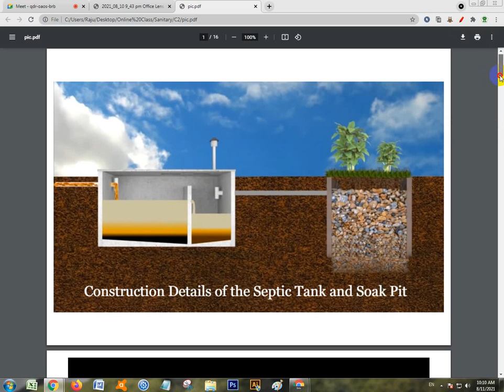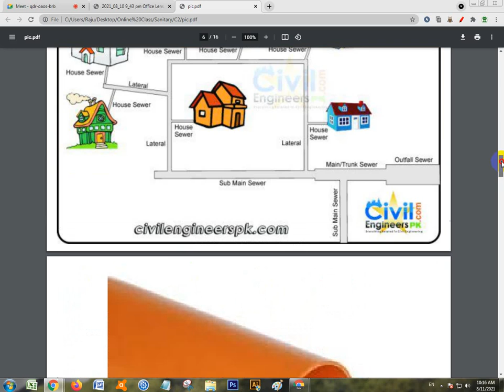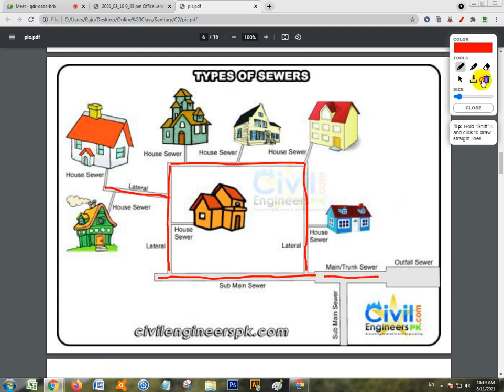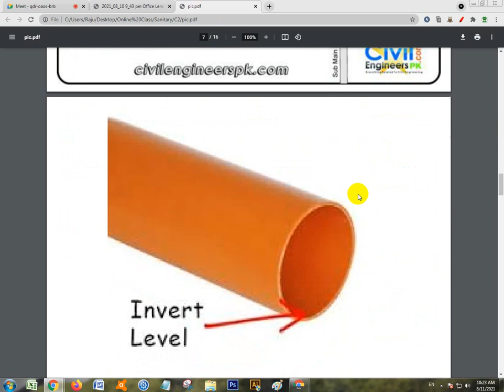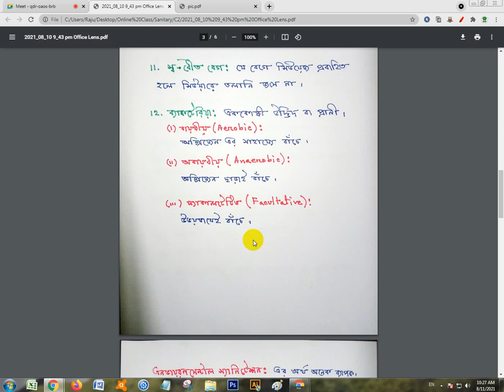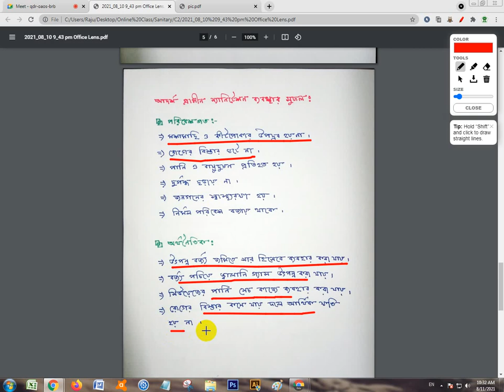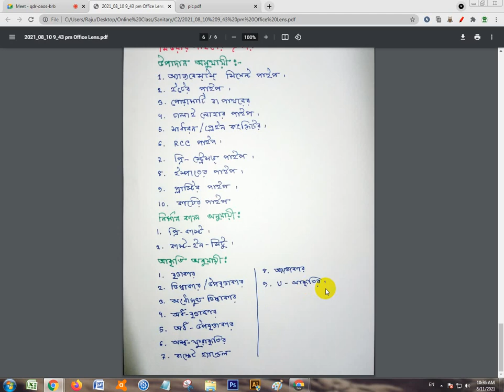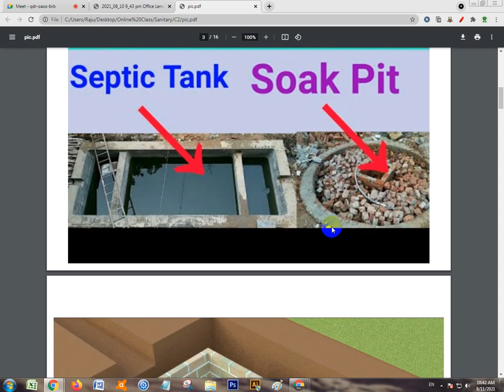Sanitary Engineering (66472) ll Online Class-02